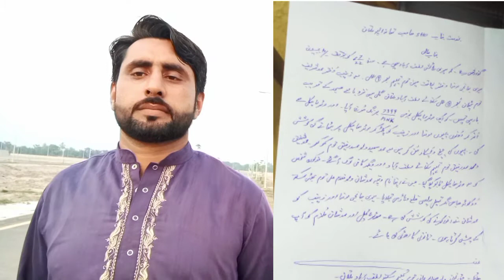Bachon ko agwha krny wala group girftar //Multani munda Vlog//vlog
My name is Pathany khan.my youtube channel name multani munda.I make this video information for you .
multani munda vlog